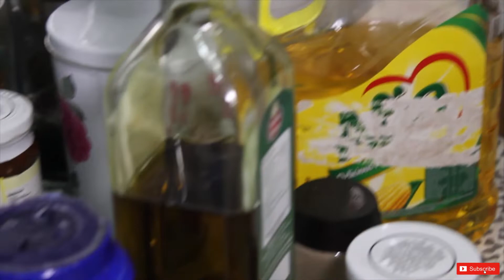EASY RECIPE BINAGOONGANG MANOK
🎵 Track Info:

Title: Stay Home by Declan DP